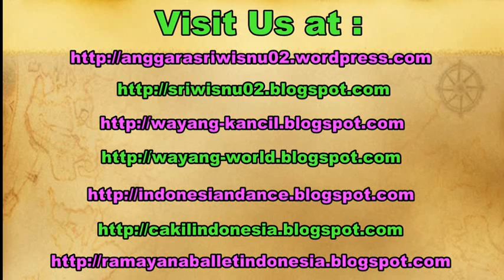Tari ANGGUK Putri Pripih Kulon Progo - Indonesian Dance Ndolalak [HD]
Tari Angguk adalah tarian tradisional yang berasal dari Yogyakarta dan menceritakan kisah tentang Umarmoyo-Umarmadi dan Wong Agung Jayengrono dalam Serat Ambiyo. Tarian ini dimainkan secara berkelompok oleh 15 penari wanita yang berkostum menyerupai serdadu Belanda dan dihiasi gombyok barang emas, sampang, sampur, topi pet warna hitam, dan kaus kaki warna merah atau kuning dan mengenakan kacamata hitam. Tarian ini biasanya dimainkan selama durasi 3 hingga 7 jam.

Pada mulanya Tari Angguk adalah tari permainan atau hiburan yang biasa dimainkan oleh muda- mudi. Namun dalam perkembangannya Tari Angguk mulai disisipin hal-hal mistis. Konon, Tari Angguk juga dianggap bisa mengundang roh halus untuk ikut bermain dengan menggunakan media tubuh sang penari.

Tari Angguk Putri. Menari dalam keadaan kesurupan. Dance in trance.

angguk pripih kulon progo,
angguk kulon progo,
angguk pripih,
angguk pripih sri panglaras,
angguk putri sri lestari,
angguk purworejo,
angguk angguk geleng geleng,
angguk kreasi baru,
angguk hot,
angguk campursari,
tari angguk grobogan,
anggruk putri kesurupan,
tari angguk yogyakarta,
tari angguk putri,
tari angguk joss,
dolalak hot,
dolalak kesurupan,
dolalak tunas karya,
dolalak hot wonosobo,
ndolalak purworejo,
ndolalak wonosobo,
ndolalak dewi arum,
ndolalak mekar arum,
ndolalak jarum jarum,
ndolalak manunggal laras,